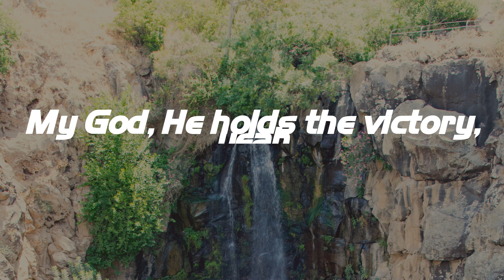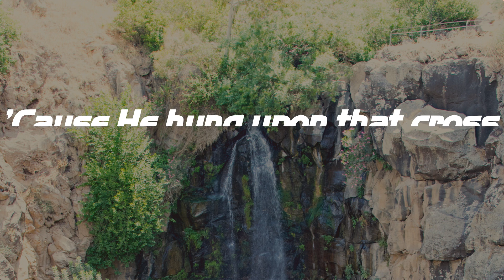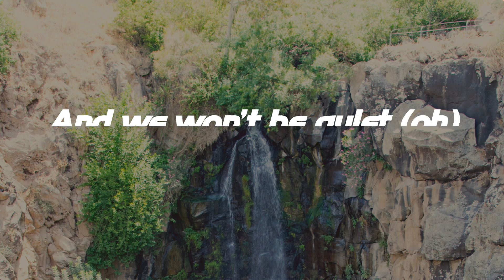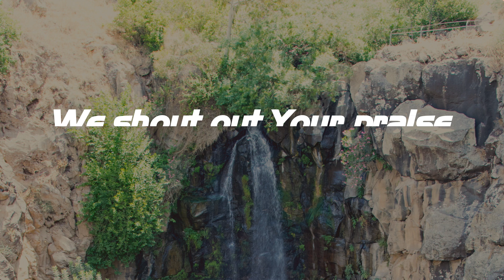House of The Lord - Phil Wickham (Lyrics)